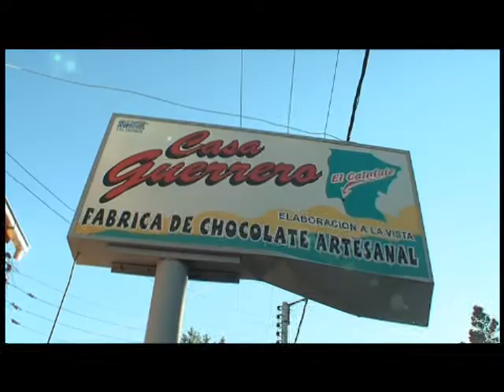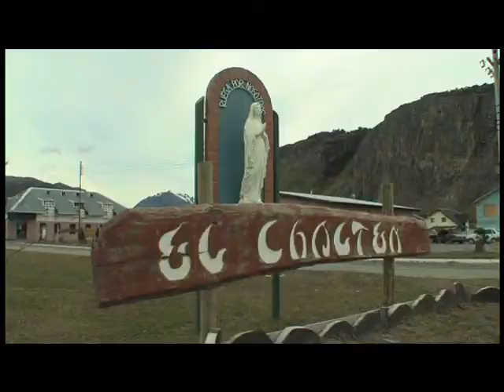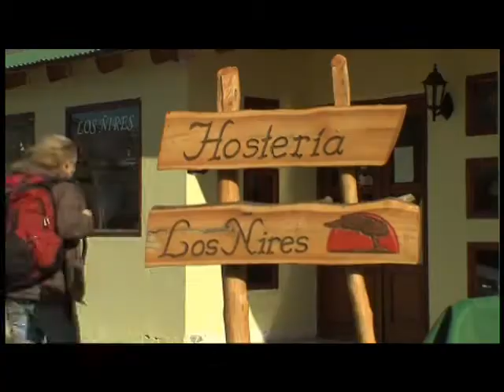Argentina with Peregrine Adventures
Join Jennifer Adams in Argentina as she discovers the spirit of adventure with Peregrine. This is your chance to gain a visual insight into what makes Peregrine a world-leading adventure travel company.